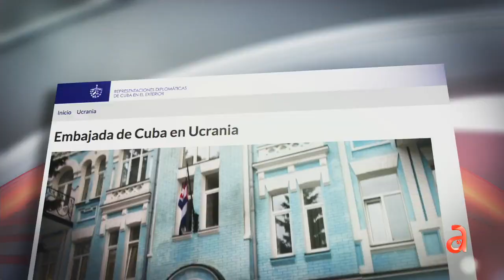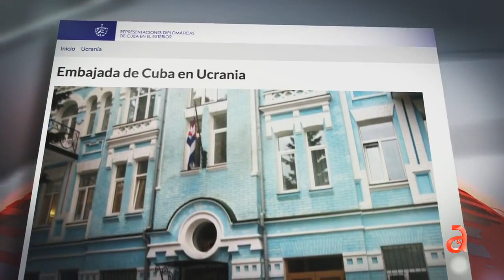Cubanos presos en Ucrania aseguran que embajadora les prometió llevarlos a Moldavia